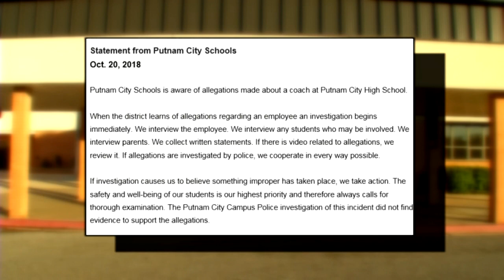Putnam City Coach Allegedly Slaps Student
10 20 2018 Student Abuse pkg